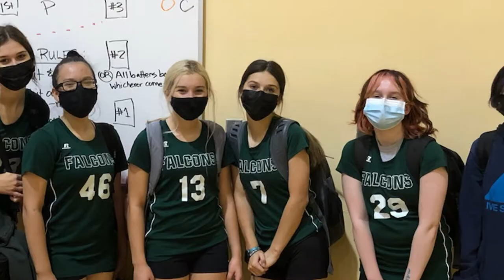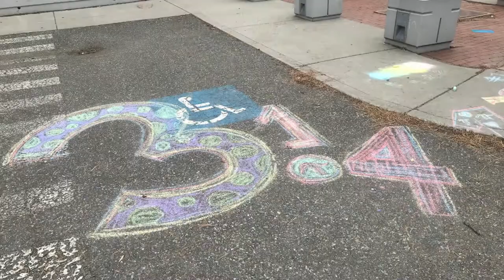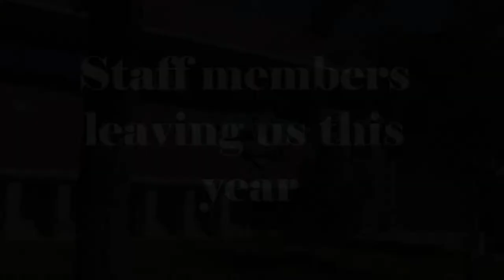Foothills Middle School 2022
Year end video to commemorate the 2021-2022 school year.